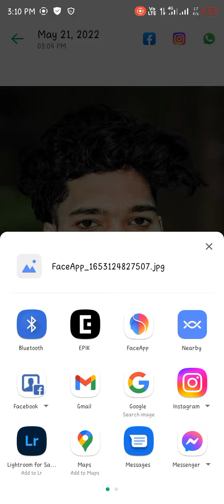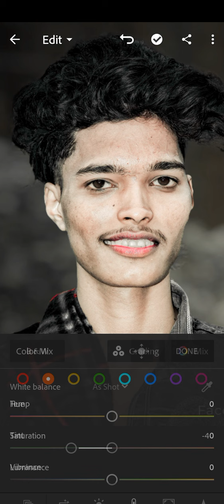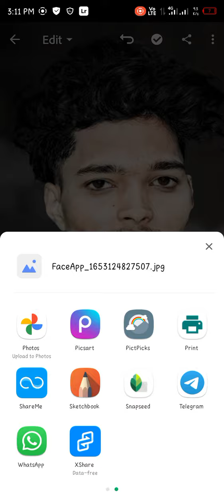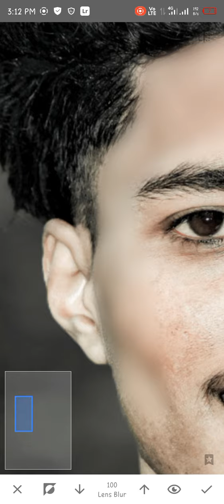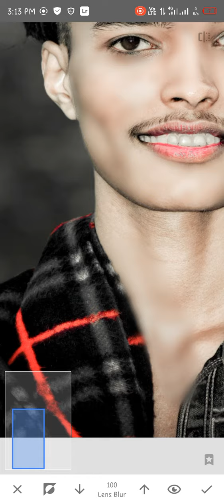# SketchBook#face smooth edit viral trending video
sad photo edit

lightroom photo edi

face smooth photo edit

background photo edit

face apps photo edit

photo studio photo edit

insert photo edit in short

Coco Cola song

video per views kaise banaen

video watch karne ke liye thank you